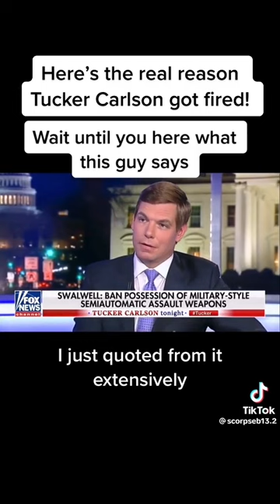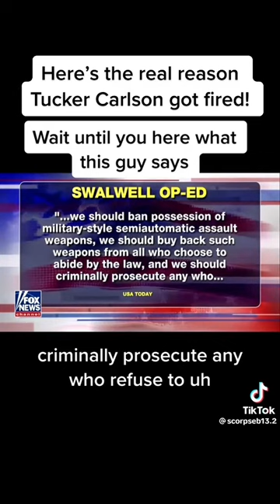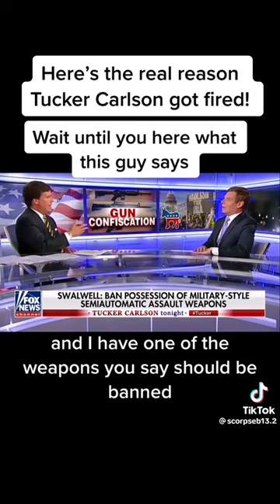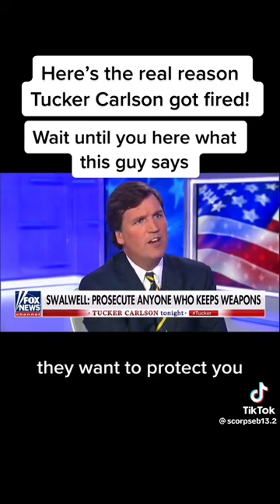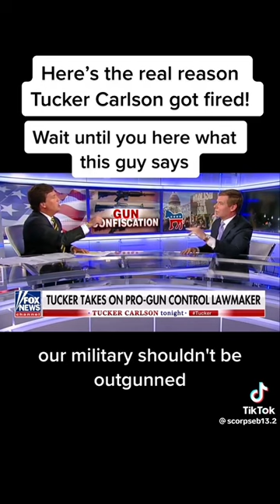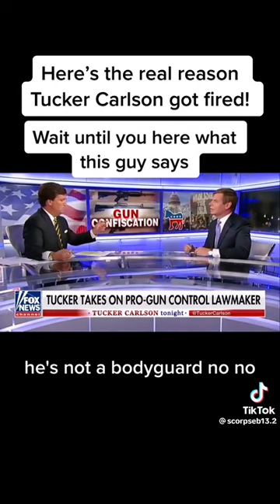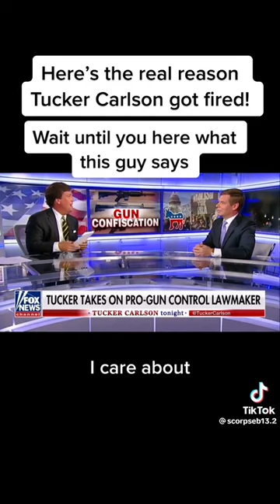Tucker Uncover Truth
Stop Prepping Water Supplies' Learn to Make Your Own Free

TOP 26 PRODUCTS REFERRING:

Loss Weight

Survival Garden

Take a Look at My Coffee Shop/Art Gallery

5 Top Survival Gear You Must See!

Stop Ringing Ears ' Tinnitus

How to play the lottery

Home Remedies

3rd Party Ads by Creator